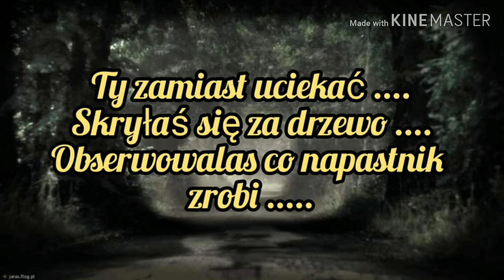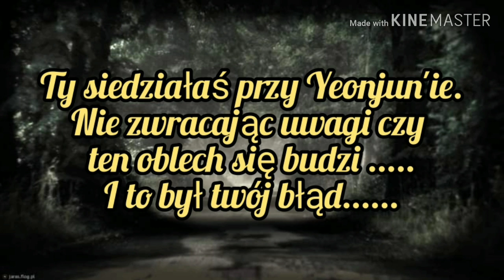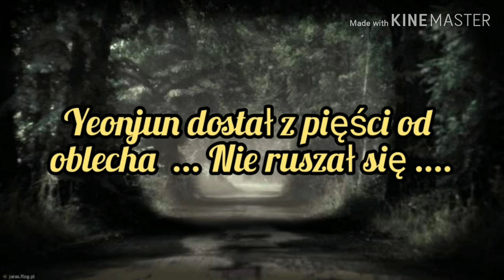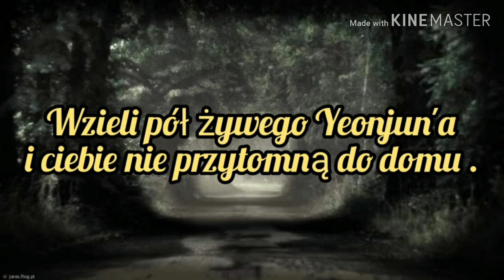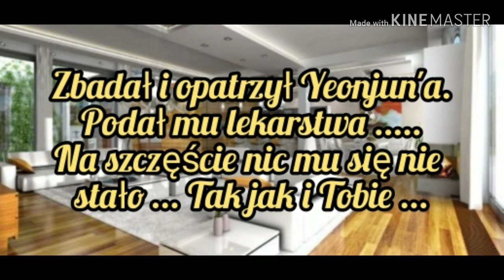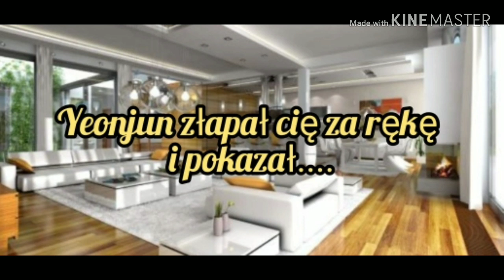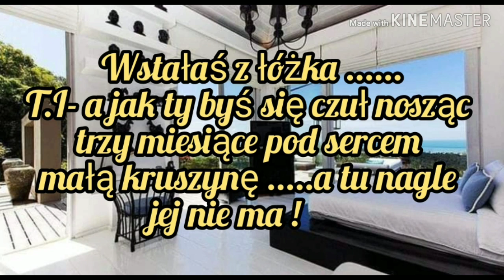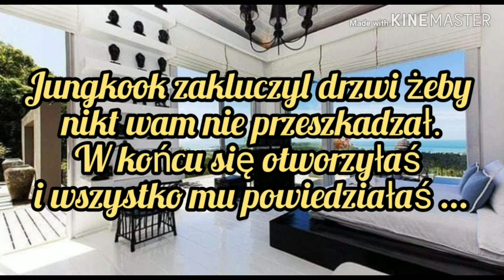Imagine.pl.BTS "Ślepa Miłość" odc.29